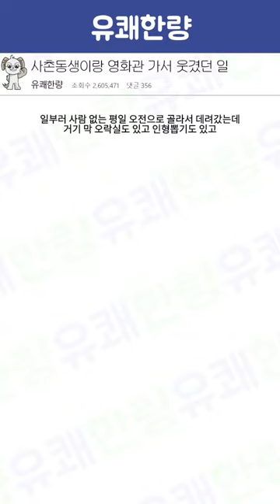사촌 동생이랑 영화관 가서 웃겼던 일ㅋㅋㅋㅋ